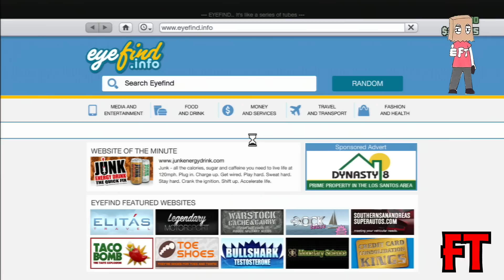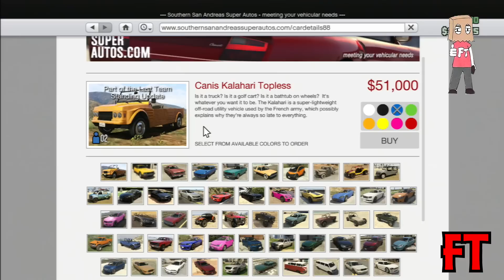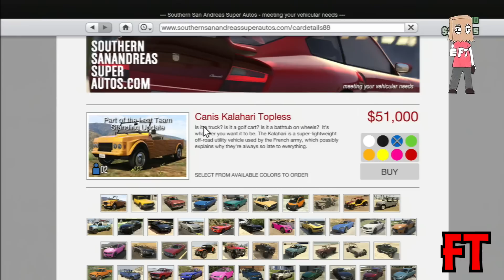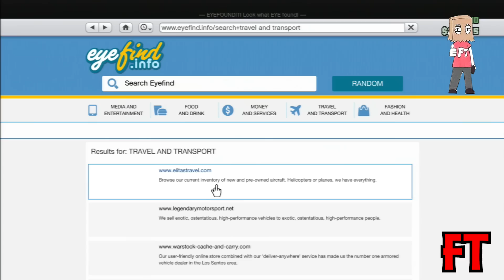GTA 5 Online DLC, Last Team Standing Update, New Car Review, Funny Moments & More!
➜ 20 Likes!?. Hey what's going on guys this is Flimsy here to bring you yet another video.

➜ Have any suggestion leave it down in the comment section we will reply.

Outro
➜ Dubstep: Windside Reapers